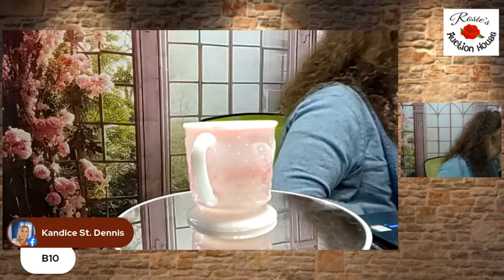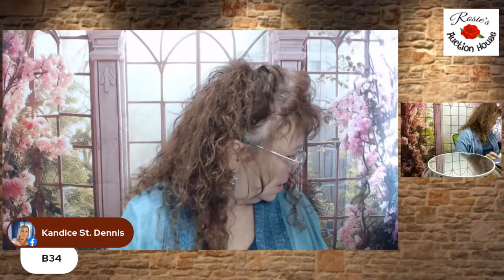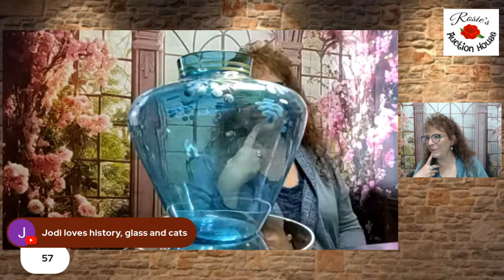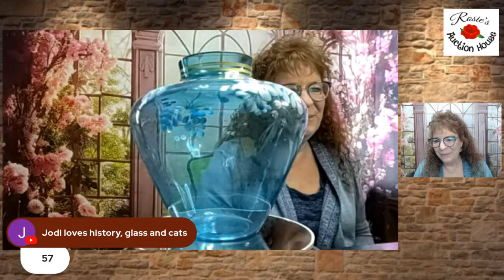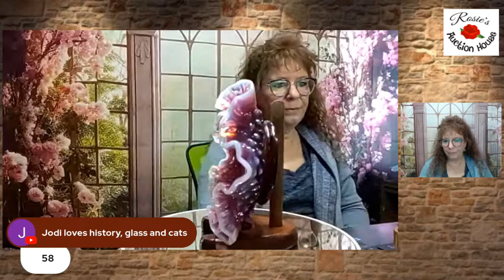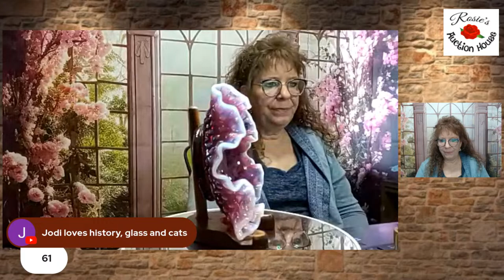Fenton Glass Friday Sale! Live 10@10am with Rosie! All Fenton Friday! 3/22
all fenton ~ fast paced auction style sale